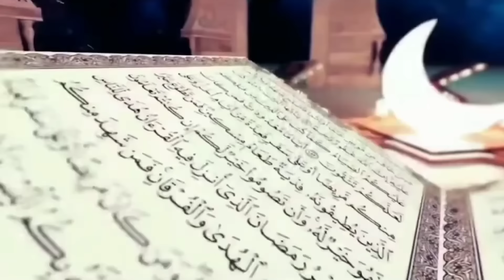MENDIDIK NAFSIAH DALAM DIRI ‼️ BUYA ARRAZY HASYIM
BUYA ARRAZY HASYIM TERBARU...

MENDIDIK NAFSIAH DALAM DIRI.